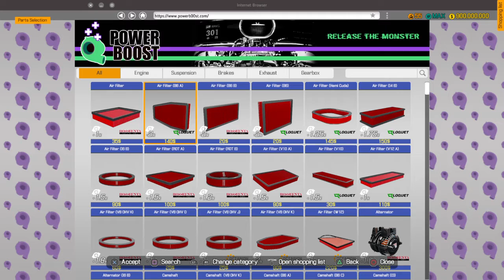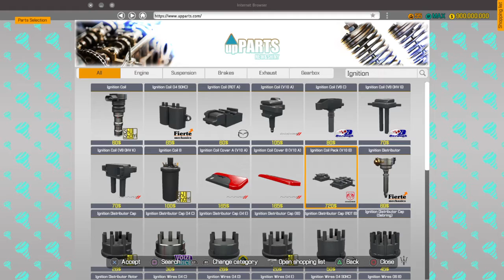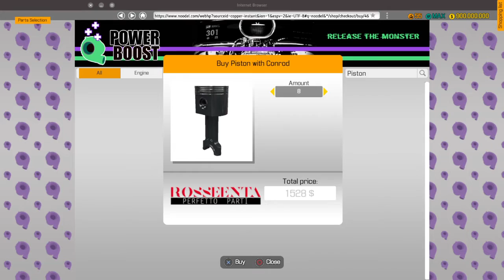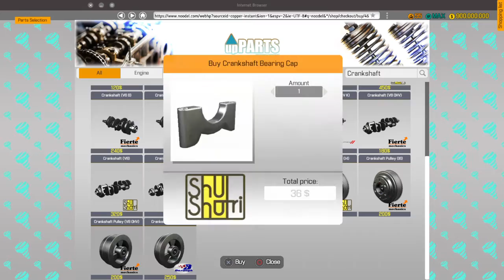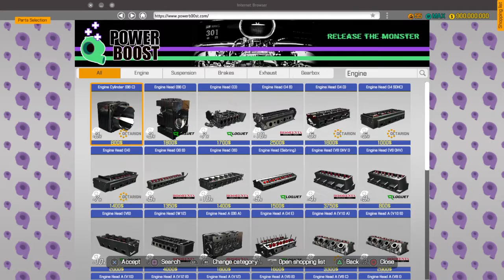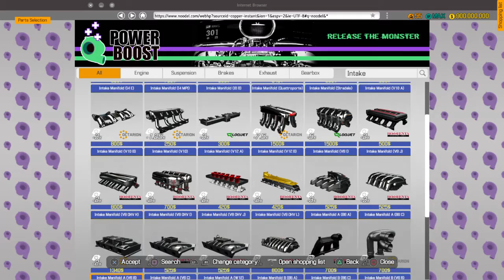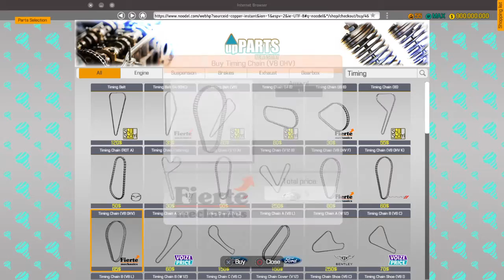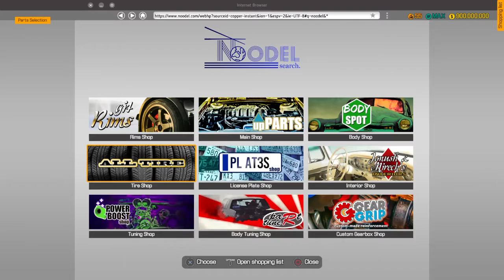Car Mechanic Simulator - tbx car restore - part three